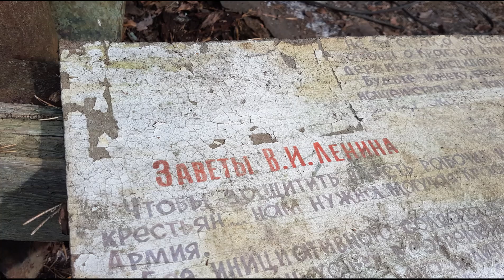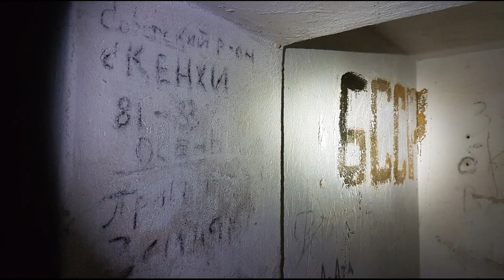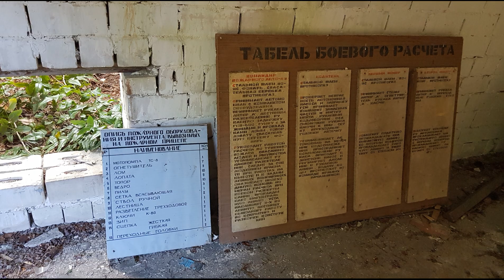Sedative in Gottow